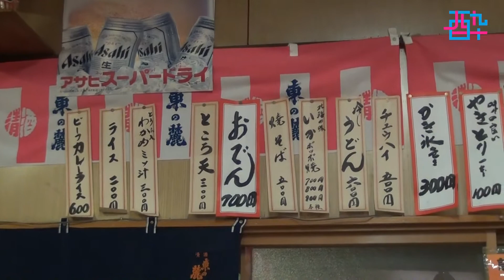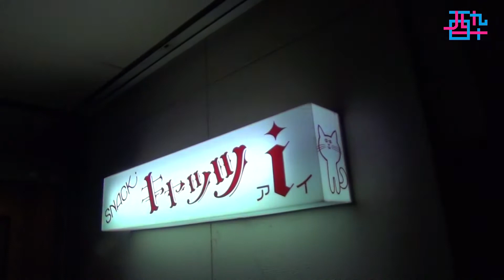酔作テレビ-第２１話「夜桜お七」その２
山形発、二人の酔っ払いと一人のシラフがお送りする
ハートフル酔いどれバラエティー「酔作テレビ」

第２１話その２では烏帽子山公園の夜桜鑑賞を終え
吸い込まれるように公園内にある期間限定の観光協会売店で
おでんや玉こんにゃくを丸呑みします